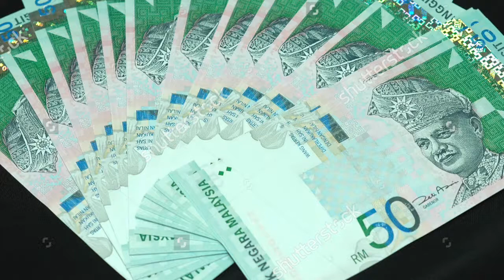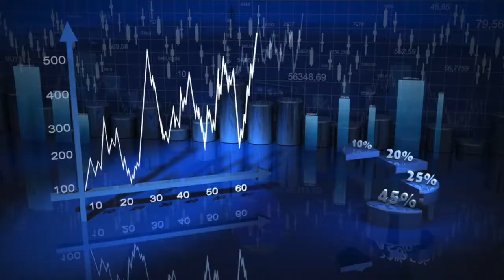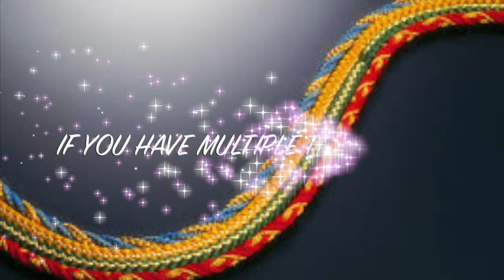IPO OF PERAK TRANSIT (ACC 2501)